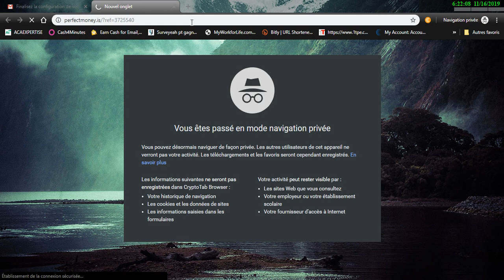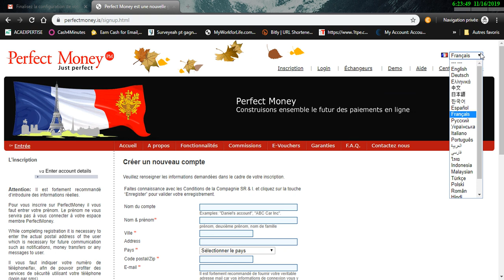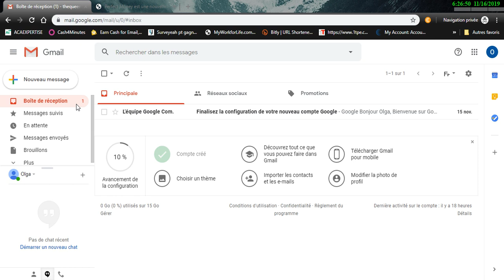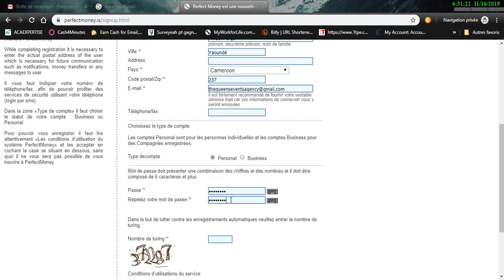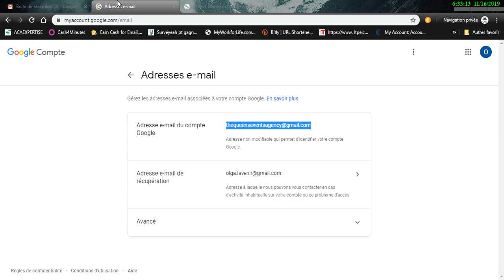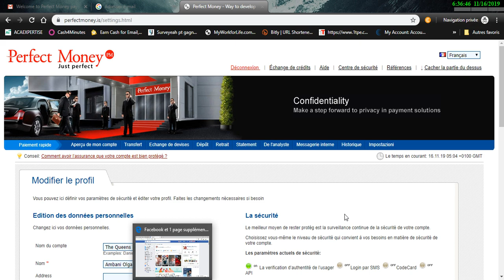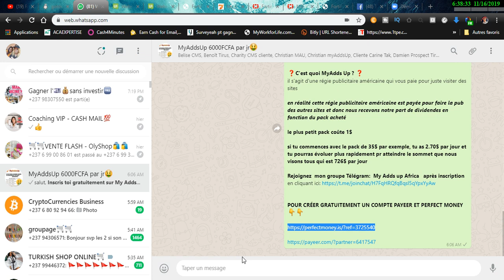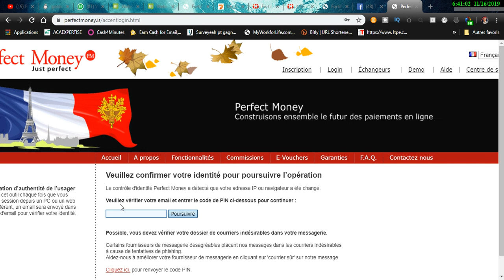[ TUTORIEL]: CREATION D'UN COMPTE PERFECT MONEY QUI FONCTIONNE 100% EN AFRIQUE DE A-Z EN 2019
hello les amis nouvelle astuce comment créer son compte perfect money facilement